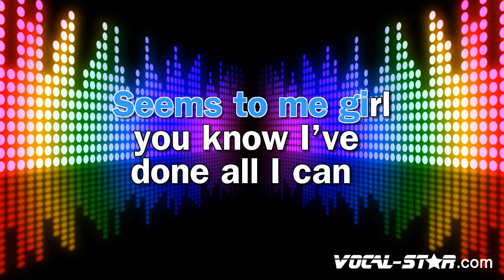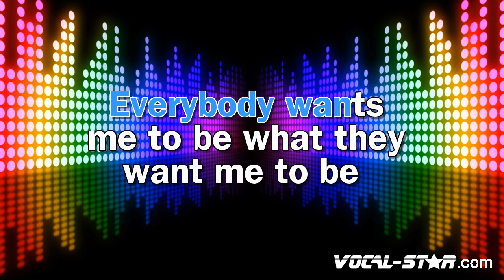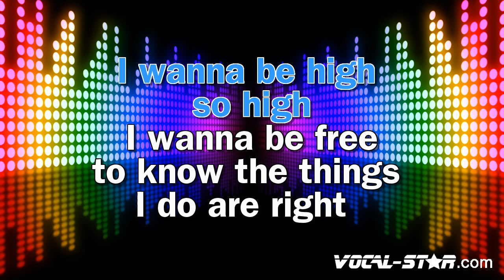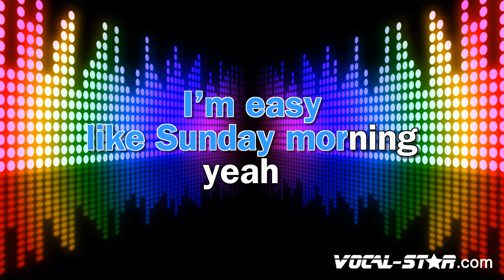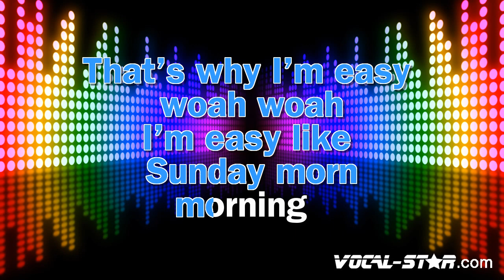Easy - Commodores - (Karaoke Version With Lyrics) | Vocal Star Karaoke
Dive into the soothing sounds of the 70s with the Commodores' classic, "Easy".

Embrace the soulful melodies as you sing along, with every lyric displayed to guide your performance.

📀 Lyrics

Know it sounds funny
But I just can't stand the pain
Girl, I'm leaving you tomorrow
Seems to me, girl
You know I've done all I can
You see, I begged, stole, and I borrowed, yeah, ooh
That's why I'm easy
I'm easy like Sunday morning
Why in the world would anybody put chains on me, yeah?
I've paid my dues to make it
Everybody wants me to be
What they want me to be
I'm not happy when I try to fake it, no, ooh
That's why I'm easy (yeah)
I'm easy like Sunday morning, yeah
I wanna be high, so high
I wanna be free to know the things I do are right
Just me, oh babe
Ooh
I'm easy like Sunday morning, whoa
'Cause I'm easy, woo
Easy like Sunday morning, yeah
'Cause I'm easy
Easy like Sunday morning, whoa

The video is about "Easy" - Commodores - (Karaoke Version With Lyrics) but also tries to cover the following subject:

Commodores' top hits
Soulful karaoke sessions
70s music nostalgia.

TITLE : "Easy" - Commodores - (Karaoke Version With Lyrics) | Vocal Star Karaoke